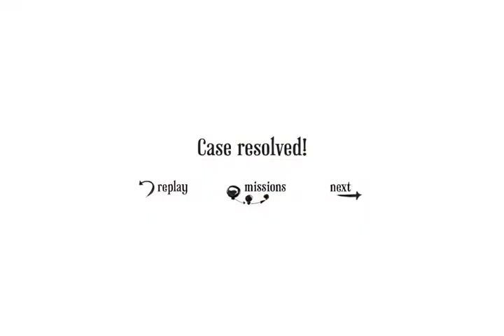The Howler ios iphone gameplay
Описание
Download the @FreeAppADay.com App and wish for more top rated paid apps like The Howler to become FREE for a day!

Vilnius, 1905. Free city, roamed by dirigibles, air balloons and steam carriages. Alchemists and mechanics build and operate incredible machines and automatons. Powerful neighbours feel challenged by the innovations of the free city.

The game can be played in a traditional "touch" way or you can do everything by voice -- noise will make the balloon to go up, silence will let it down. You can even drop parcels or bombs by making short loud noise or by shaking the device.

There are 16 missions in this game. Each mission is unique - you have to complete the task to go to the next one. This game is a mix of action and adventure and quest and puzzle solving. It does require some strategic thinking. Each level of the game is unique piece of art - all the images were hand-drawn on paper, in an old-fashioned way.